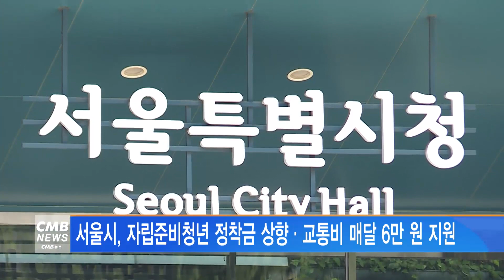[서울뉴스]서울시, 자립준비청년 정착금 상향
서울시가 자립준비청년에 대한
정착 지원금을 2,000만 원으로 상향합니다.

자립준비청년은 아동양육시설 등의 보호를 받다
만 18세가 넘어 홀로서기에 나서는 청년들을 말합니다.

지금까지 시는 이들에게 자립정착금 1,500만 원을 지원했는데,
현실적 생활 안정 지원이 필요하다는 지적에 따라
2,000만 원으로 확대됐습니다.

정착금 지원 대상은 서울 지역에서
내년 1월 기준 보호가 종료되는 자립준비청년입니다.

9월부터는 하반기 서울 대중 교통 요금이 인상되는 것을 고려해,
자립준비청년에게 매달 6만 원을 현금으로 추가 지원합니다.